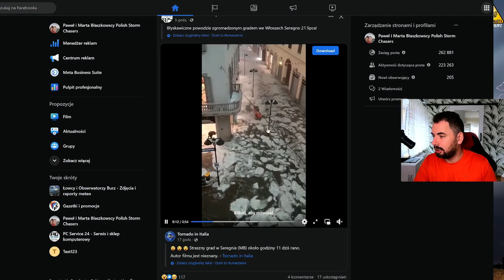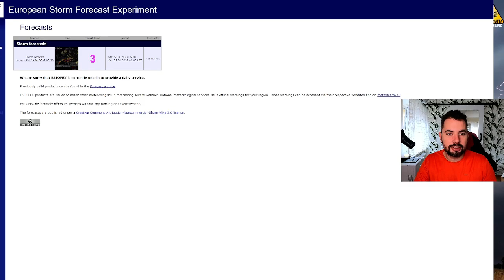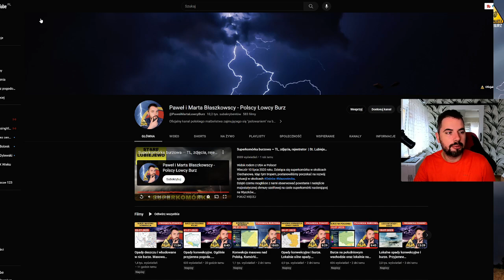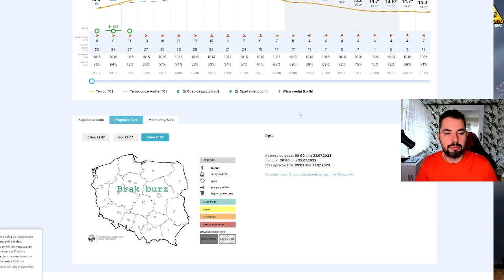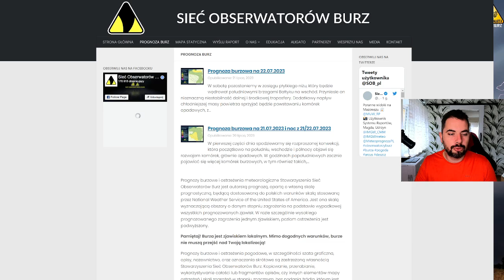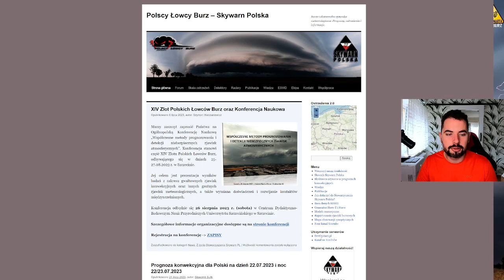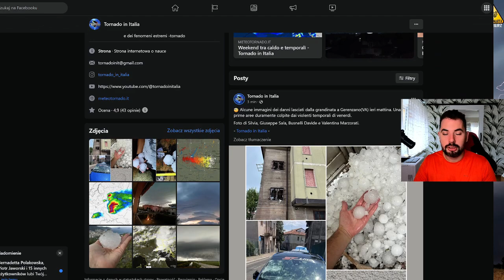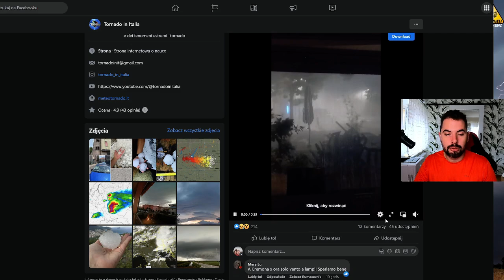Konwekcja masowa nad Polską. Komórki konwekcyjne i burze. | PrognozaBurzowa na 22.07. Łowcy burz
00:00 Wstęp
01:30 Poranek
03:40 Prognoza burzowa
04:40 Przegląd prognoz